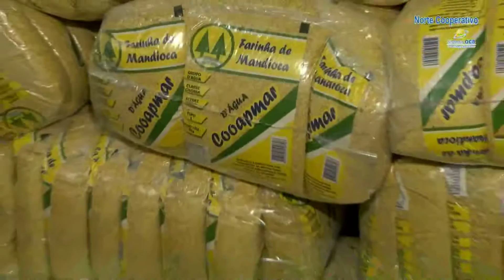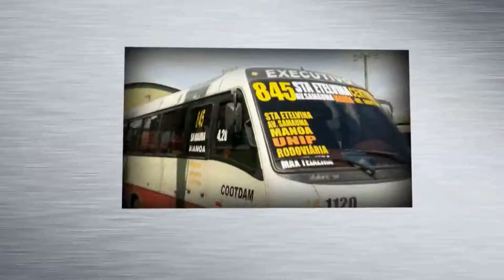Interprograma | Norte Cooperativo | Janeiro 2017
Amazonas: conheça a Coopmar. Uma cooperativa do município de Manacapuru.
Acre: conheça  a Cooperdon, cooperativa que pertence ao polo hortigranjeiro do Ramal Esperança em Bujari, município de Rio Branco.